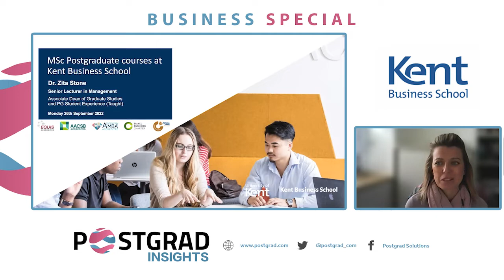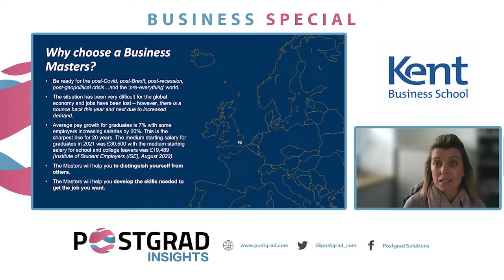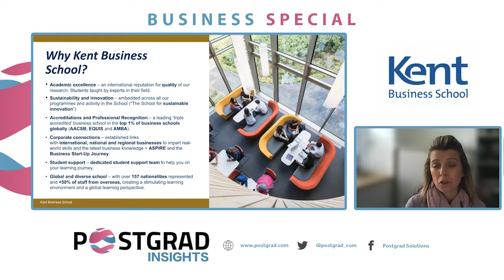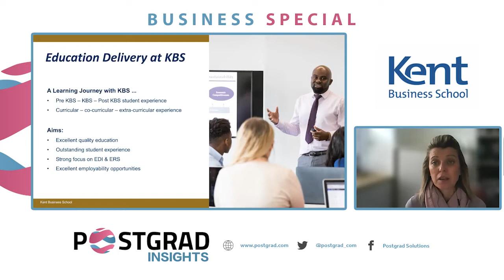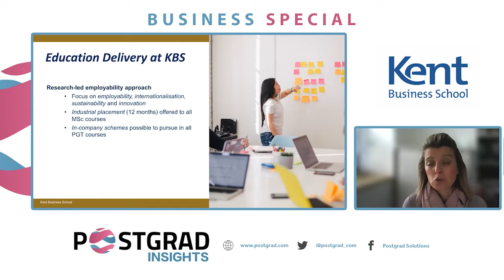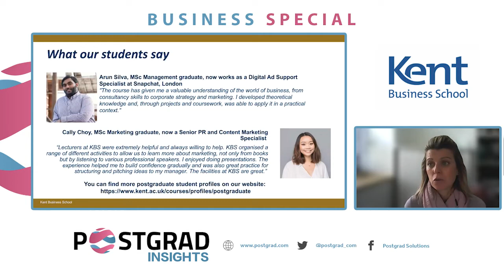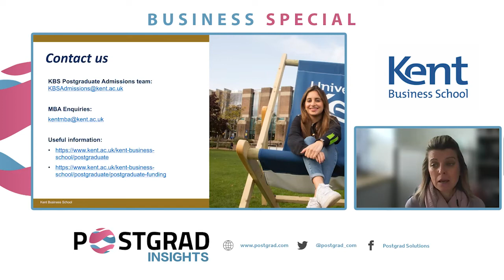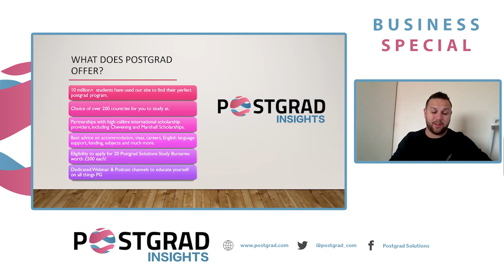Study at a leading Business School at University of Kent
Host Gareth Driscoll is joined by Dr Zita Stone, Associate Dean of Graduate Studies and PG Student Experience officers to discuss why Kent is such a great place to study.